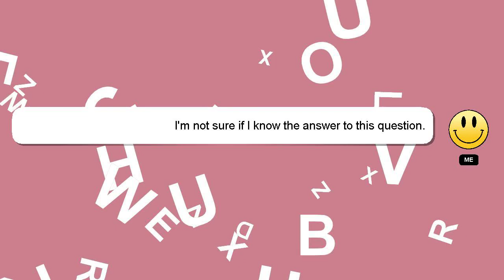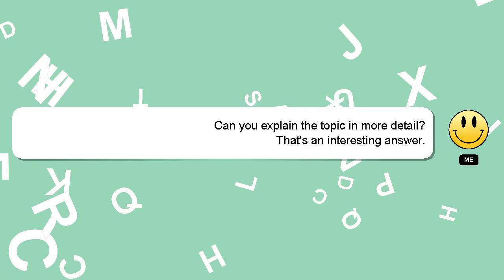How to edit airpod settings?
Here's a short introduction about myself, Welcome, I'm Delphi. I am here to help you get the answers you are seeking. - How to edit airpod settings?

Providing an answer will be acknowledged and appreciated with a 'heart' from me.

*2 What we are experimenting :*